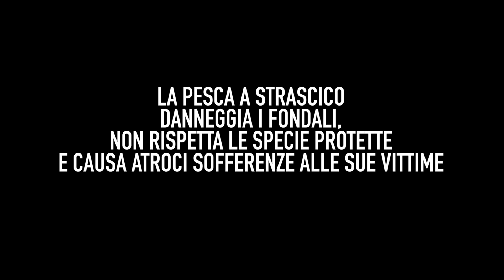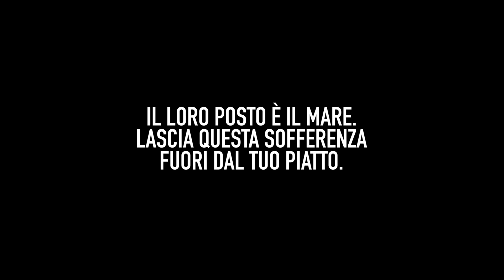Soffocare - La lenta agonia dei pesci nei mari italiani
Il reportage a largo delle coste sarde documenta la terribile agonia che i pesci sono costretti a subire a causa della pesca intensiva praticata con le reti a strascico.
Questo tipo di pesca causa enormi danni all'ecosistema marino e sofferenze incredibili a tutte le specie che vengono catturate dalle reti.
La morte per mancanza di ossigeno di un pesce può avvenire anche dopo quindici minuti. In quei momenti interminabili gli animali si ritorcono su se stessi alla ricerca disperata di una via di fuga che purtroppo non troveranno mai.
I pesci appartengono al mare e tu puoi scegliere di non contribuire più a questo dolore lasciando la sofferenza fuori dal tuo piatto.

Sostieni il lavoro di Animal Equality!